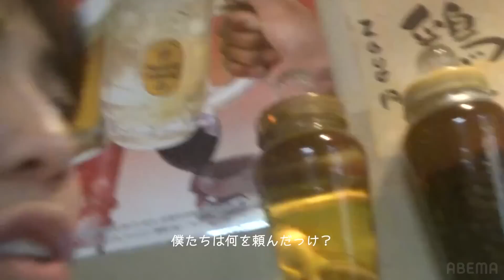【n.SSign】カズタVlog📹「彼氏感ってこんな感じ？」ホテル、お散歩…メンバーとのご飯まで♡|「nCHworld_Live2022 in Japan」ABEMA PPVで配信決定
n.SSign出演！nCHworld_Live2022 in Japan

12/17(土)20時~ABEMA PPVにて配信決定！
購入者全員に出演者のサイン入りデジタルフォトをプレゼント🎁

『青春スター』から誕生した話題の新人K-POPボーイズグループ"n.SSign"初のオリジナル曲や豪華コラボステージをABEMA独占配信！

▼番組詳細
ABEMAプレミアムの登録はこちら

テレビの大画面で楽しむ方法はこちら

n.SSignの2度目となる来日公演が決定！
日韓男女グローバルオーディション番組『青春スター』で優勝し、圧巻のダンス、高い歌唱力、ビジュアルのすべてを兼ね備えた2022年大注目の新人アイドルグループ、n.SSign。日本人がリーダーを務めるK-POP史上初のボーイズグループ。所属事務所n. CH EntertainmentのアーティストであるMINUE(The Midnight Romance)やNATURE等と一緒に新概念のパフォーマンスコンサートを日本初開催！
全4公演のうち、12月4日（日）パシフィコ横浜 夜公演をABEMA PPVにて12月17日（土）独占配信。
n.SSign待望のオリジナル曲初披露やここでしか見られないアーティストコラボステージ等、豪華なステージの数々をABEMAで何度でも楽しもう！

※PPV購入者全員を対象に、出演者のサイン入りデジタルフォトをプレゼント

【注意事項】
※本配信は、2022年12月17日(土) 開演20:00～を予定しております。
※本配信は、2023年1月16日(月) 23:59まで見逃し視聴をすることが可能です。
※本配信は、イベント割適用公演です。
※配信時間は、前後する可能性がございます。ご了承下さい。
※チケットご購入後の配信延期・中止以外の理由に伴うキャンセル・払い戻しはできません。
※上記概要は予告なく変更する場合がございます。
キャスト
MINUE(The Midnight Romance)
NATURE
ハ・ドンヨン
青春スターTOP7(n.SSign、ボーカル派、シンガーソングライター派)